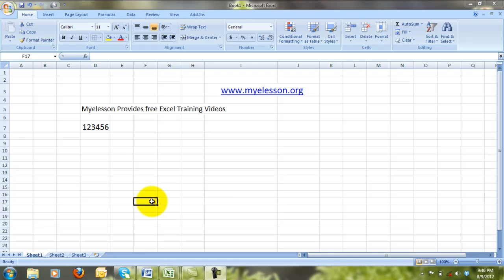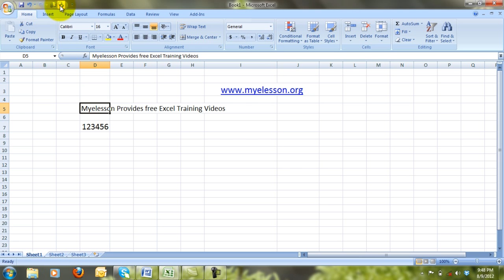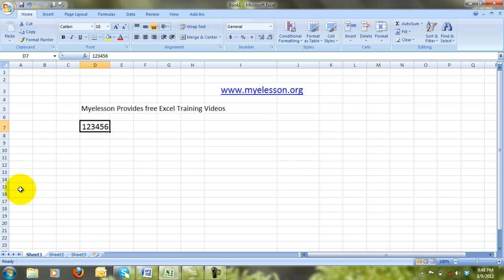Make Excel Speak Text & Numbers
In This video Guru teaches how to make excel read back typed content to you. Excel can read Alphabets and Numbers both